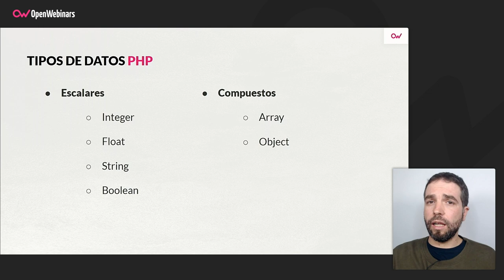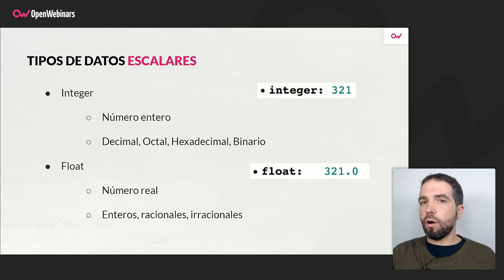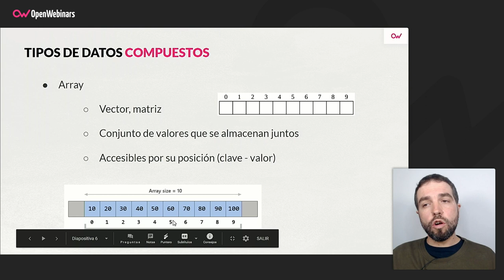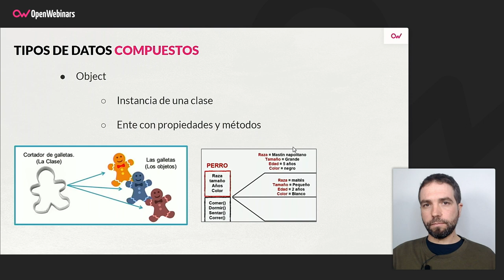Tipos de datos en PHP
En el primero de los videos sobre PHP que hemos preparado podrás conocer los tipos de datos que existen en este lenguaje de programación, gracias a la explicación de Luís Javier Marquina, profesor del curso de PHP para principiantes.